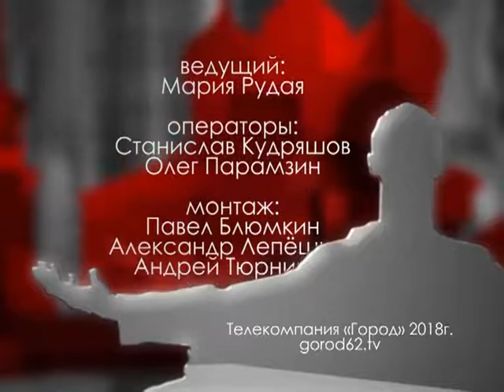Городские встречи 25.10.18 Надежда Бархударян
Специалист по связи с общественностью, психолог реабилитационного центра «Надежда+»